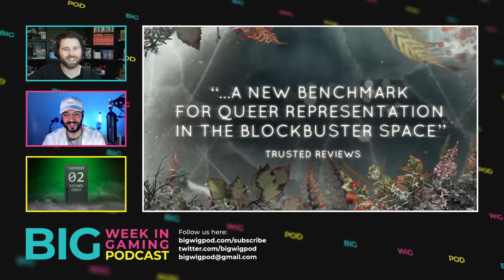Bargain Bin w/c Sun 14 Mar 2021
FULL VIDEO PODCAST ▼

DESCRIPTION ▼
GENERAL
▸ Tell Me Why: Chapter 1 now permanently free (Steam, Xbox, etc)

EPIC GAMES STORE (PC)
▸ Surviving Mars - until 19 Mar

NINTENDO SWITCH
▸ Digital highlights
  ▸ Paper Mario: The Origami King (35%, $51.95) - until 21 Mar
  ▸ Super Mario Maker 2 (35%, $51.95) - until 21 Mar
  ▸ Super Mario Odyssey (35%, $51.95) - until 21 Mar

PSA - Nintendo have confirmed that Mario 35th anniversary titles will go off sale on 31 Mar 2021

PLAYSTATION
▸ Digital highlights
  ▸ Tales Of Zestiria (75%, $10) - until 18 Mar
  ▸ Dead Island: Definitive Edition (80%, $5) - until 18 Mar

XBOX
▸ Bethesda on Game Pass - 12 new additions
  ▸ All on Console & PC:
    ▸ Dishonored Definitive Edition
    ▸ Doom (2019 re-release)
    ▸ Doom II (2019 re-release)
    ▸ Doom 3
    ▸ Doom 64
    ▸ Fallout 4
    ▸ Prey

  ▸ They join these Bethesda games already in Game Pass:
    ▸ Dishonored 2
    ▸ Doom Eternal
    ▸ Fallout 76
    ▸ Fallout: New Vegas (Console only)
    ▸ The Elder Scrolls V: Skyrim Special Edition
    ▸ The Elder Scrolls Online: Tamriel Unlimited (Console only)
    ▸ Rage 2
    ▸ Wolfenstein: Youngblood